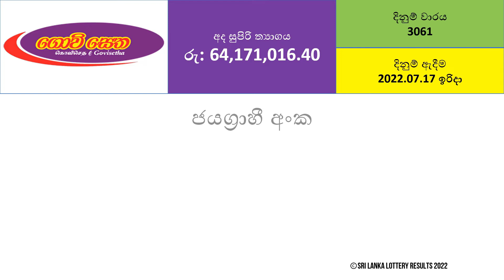Govisetha 3061 Results - 2022.07.17 Sunday | NLB Lottery Results | Lotharai Dinum NLB